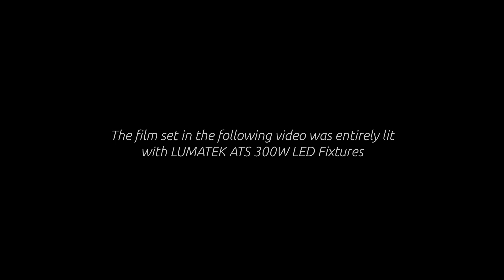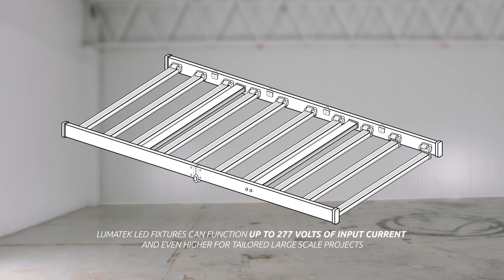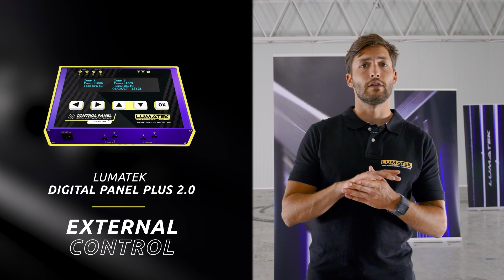LUMATEK EU | LUMATEK ZEUS 1000W PRO LED HORTICULTURAL LIGHTING ( SUB ITA/ENG/ESP/FRE/DE)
And here he is, the mighty, long-awaited, and most unique LED on the market… The Zeus 1000W Pro. Don’t let the size of this beast scare you, he is a powerful but gentle giant ready to change your grow space forever. Extremely easy to assemble and user friendly.

For those of you that either have a large scale operation or enough space on your grow room, this is the light for you!! The Zeus 1000W Pro will not only offer a unique light spread, uniformity and yield on its coverage, but also ensure you the best €/umol ratio on the market.

The brand new Zeus 1000W, with its unique frame, gives you incredible canopy coverage and distribution when compared to any single fixture in the LED grow lighting sector. This is the largest rectangular footprint from the single biggest linear bar array fixture on the market. This amazing  fixture is designed to create the best light distribution possible for large scale growing.

This outstanding  Lumatek LED also offers you a user friendly linear bar fixture with a practical folding frame, producing extremely high levels of PPF of 2925 µmol/s and a fixture efficacy of up to 2.9 µmol/J.

For different cultivars, propagation and vegetative growth and flowering periods this fixture may be dimmed without losing efficiency. The high efficiency and low powered LED configuration it’s so dynamic  that allows you to run from 1 to 10 interchangeable magnetic click LED bars whilst reducing the temperature of the LEDs, increasing the output and improving light maintenance.

Lumatek has reinvented yet again, and that’s something that makes us extremely proud. We have your constant support and feedback to thank.
So we thank you, for helping us, help growers grow.